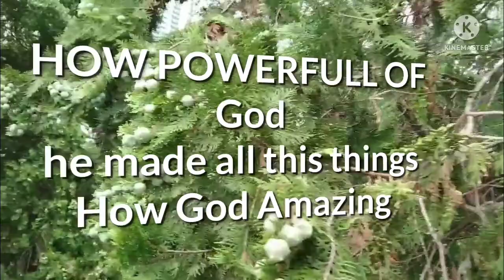walking is the best excersise,and see how amazing God creation,